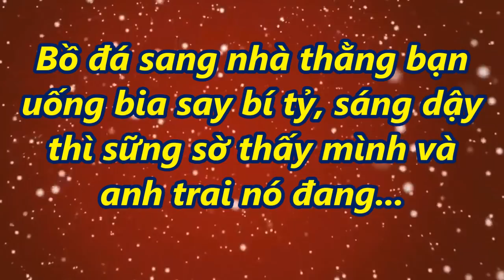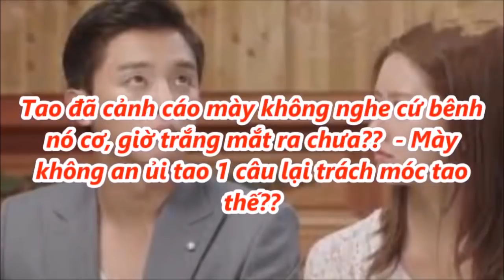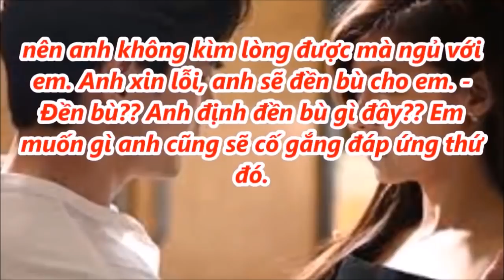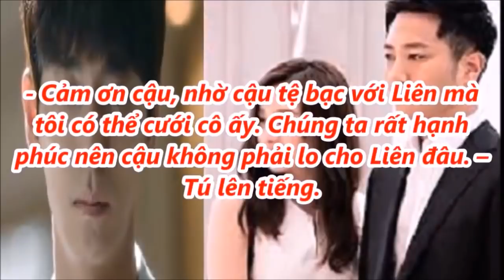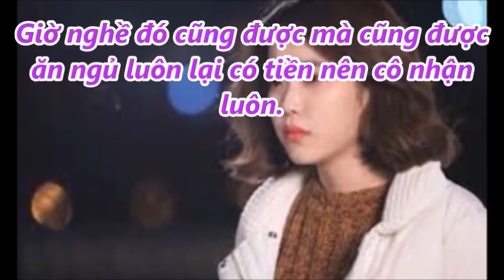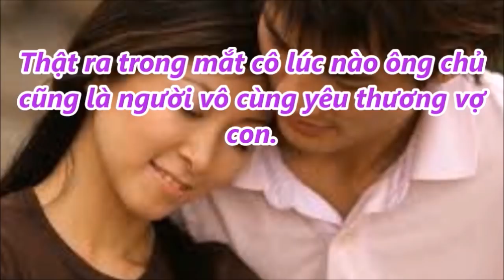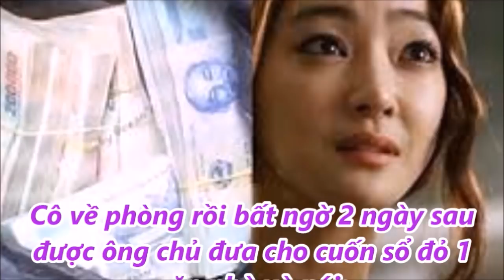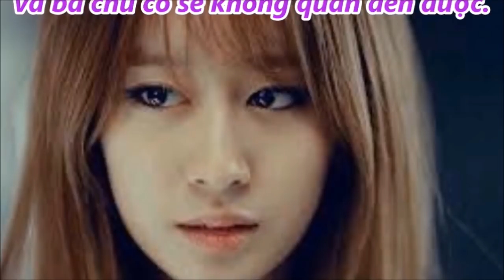Bồ đá sang nhà thằng bạn uống s@y bí tỷ, sáng dậy thì sững sờ thấy mình và anh trai nó đang...